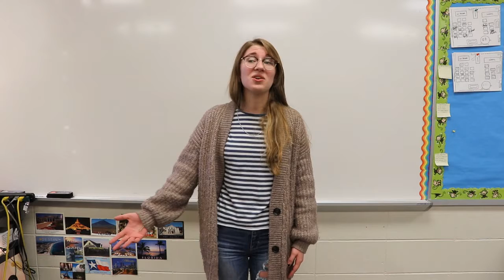"Dinner Party For One" | 2021 Main Video Contest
4th Place Winner: “Dinner Party for One” by Carah Jones!

The NWC believes in young people and the power of their stories. The Video Contest helped replace the Louder Than a Bomb Great Plains youth slam poetry festival, which we hope will return to in-person programming in the 2021-22 season.

The Nebraska Writers Collective (NWC) fosters self-empowerment and builds community through creative writing and performance poetry. We offer interactive, workshop-based programming throughout the Midwest and provide paying work to more than 50 local writers and poets annually, helping to sustain and retain their talent right here in Nebraska.